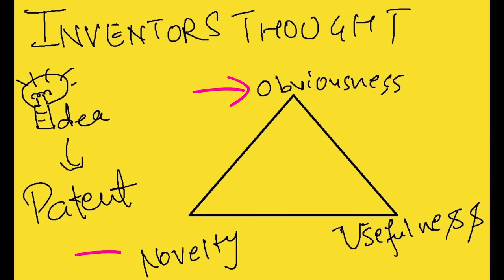Inventors Thought : Making An Idea Patent Ready #1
Obviousness, Novelty and Usefulness : are the key parameters for a commercial product (utility or design patent ideas)